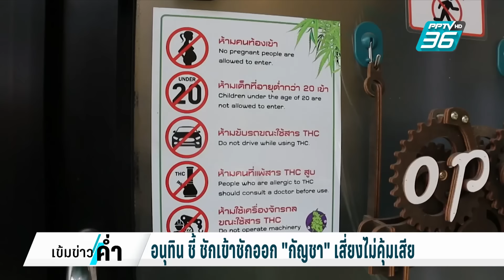"อนุทิน" ชี้ ชักเข้าชักออก "กัญชา" เสี่ยงไม่คุ้มเสีย | เข้มข่าวค่ำ | 13 ก.ค. 67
ประเด็น "กัญชา" ยังคงมีการถกเถียงกันของการจะนำกลับเข้าบัญชียาเสพติด ระหว่างข้อดีข้อเสียอะไรจะมากกว่ากัน เรื่องนี้ นายอนุทิน ชาญวีรกูล รองนายกรัฐมนตรี ที่เป็นผู้ผลักดันให้นำ กัญชา ออกจากบัญชียาเสพติด เพื่อใช้ทางการแพทย์และประโยชน์ทางเศรษฐกิจ ออกมาเตือนว่า การจะ ชักเข้าชักออก" อาจเป็นการบั่นทอนความเชื่อมั่นนักลงทุน และหลายคนที่ลงทุนธุรกิจกัญชาไปแล้ว จะเยียวยาอย่างไร